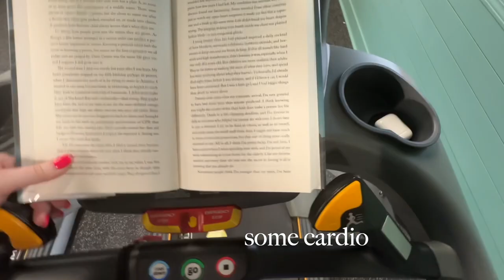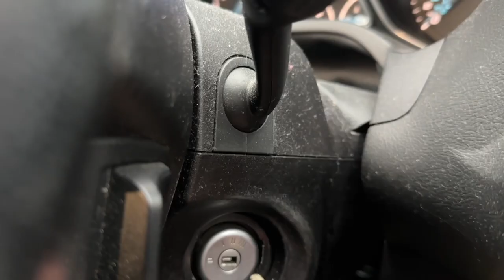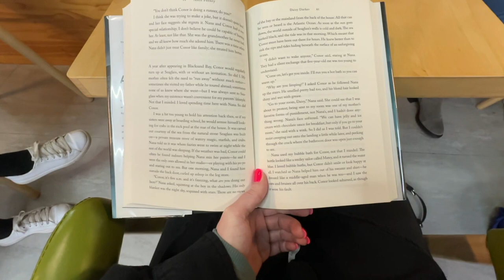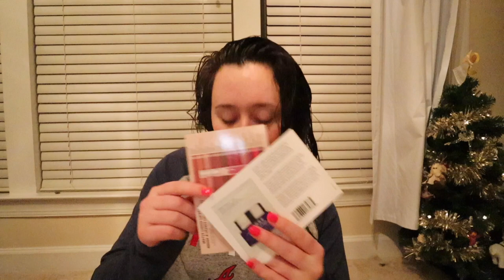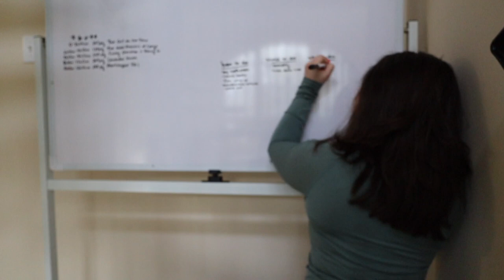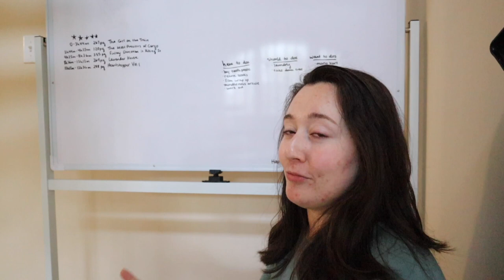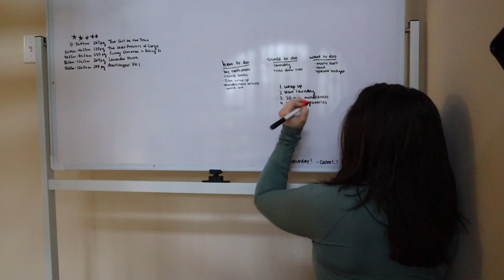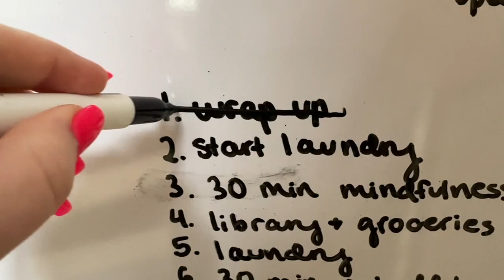weekly work vlog | birthday!! job updates, books club, productivity tips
you know what would be a cute 23rd bday present? 3k subscribers ;) lolol love you all hope you're having a great week

++ about me:
I'm Anna Bea and I'm a social worker in Atlanta working in a clinical setting with incarcerated youth. I'm a big social work gal & received my BSW from the University of Alabama in 2021 and my MSW from Fordham University in 2022. I also recently got my LMSW! On this channel, you can find playlists from undergrad as a social work major, my ENTIRE MSW journey documented through vlogs, social work videos on the more educational side, and other videos that I find fun!